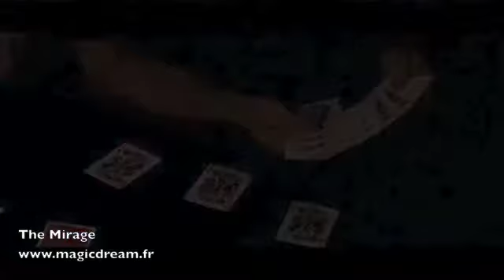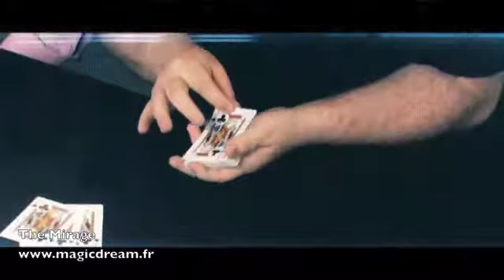Magic Dream - The Mirage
Retrouver le tour de magie thé Mirage du magicien Dani DaOrtiz